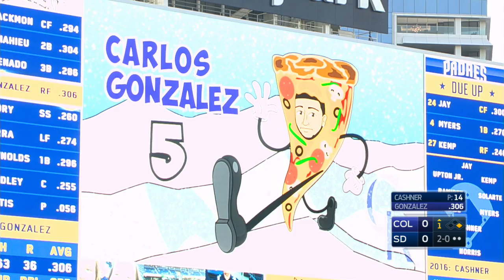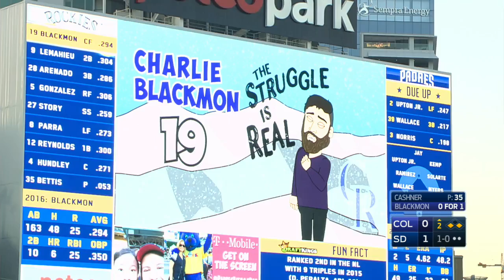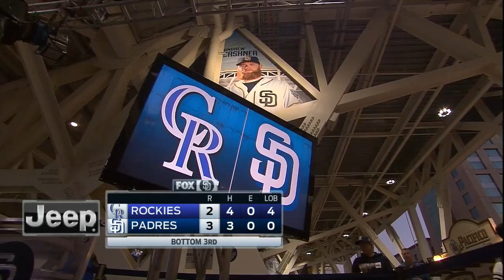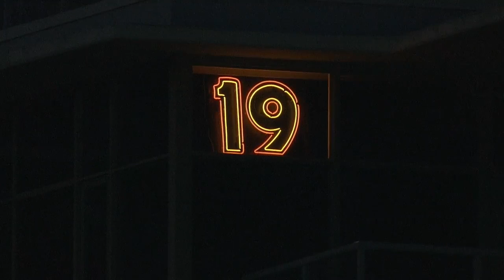COL AT SDN - June 05, 2016